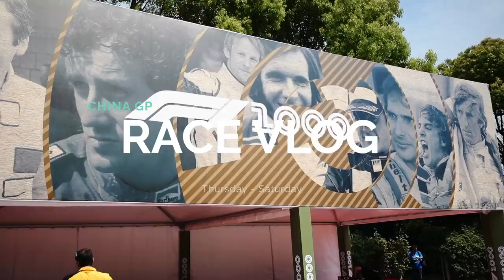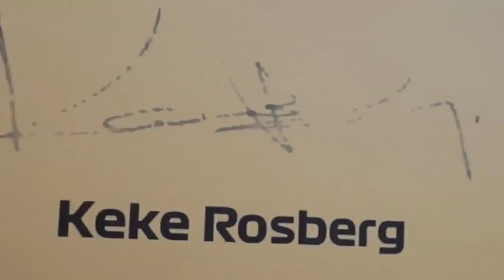COULTHARD REVEALS HIS MOST EXPENSIVE F1 CRASH EVER | NICO ROSBERG | CHINA F1 RACEVLOG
QUALI DAY RACEVLOG!!! Behind the scenes from my first days in Shanghai!

Even though it didn't help much, highlight of the trip so far has to be the traditional medicine man 😂. Lots of interesting stuff happened over the last few days here in China. Some cool events with my partner Heineken and a few interesting sessions at the track! Let's see how the race will be.
Was cool to have a look at the NIO ES8 again after a year or so and drive to the track with it. More from China coming soon!!